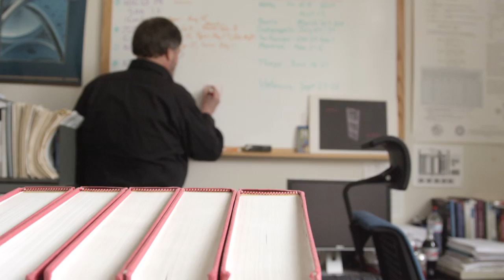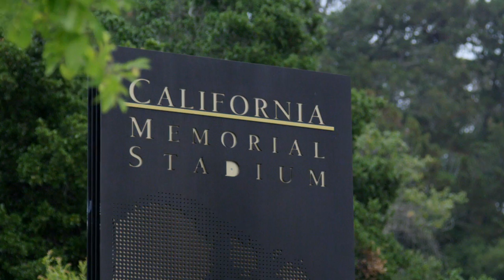Welcome to datascience@berkeley